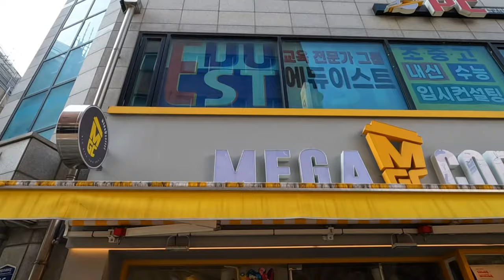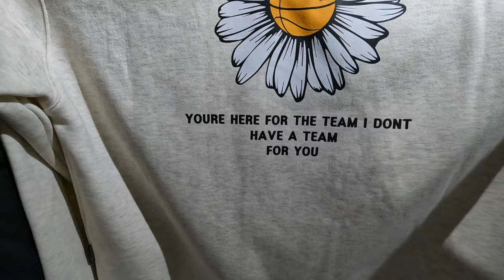SEOUL VLOG | Trying New Foods and Sweater Shopping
Come with us to find matching Valentines Day Sweaters and eat lots of yummy food 💌